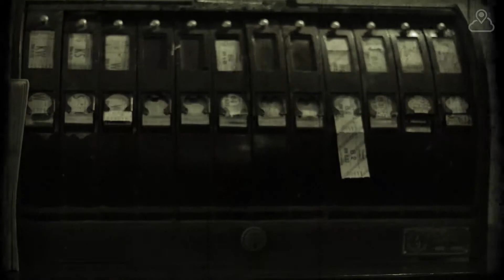Grand Opening @Le Labo, Berlin-Kreuzberg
Do you love the 1920? Then you will love Le Labo. The new Bar at the Rainmaking Loft Berlin opened his doors.